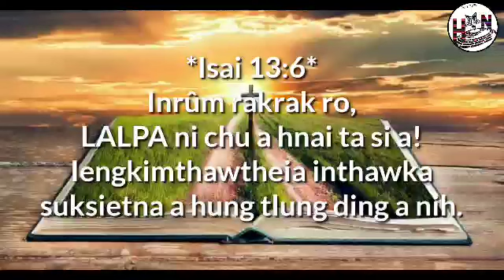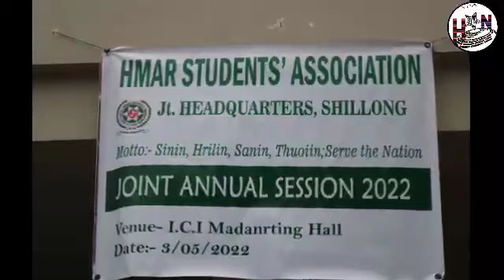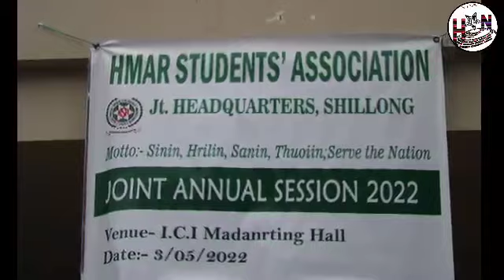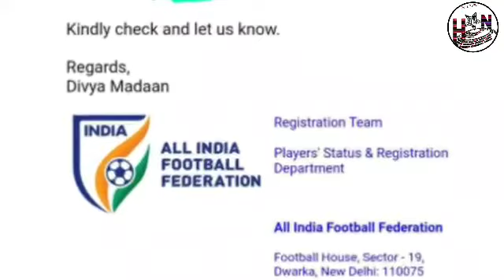HMAR ARASI CHANCHINTHAR|| 04 Thlaphur 2022 Nilaini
Sawmi Nungate